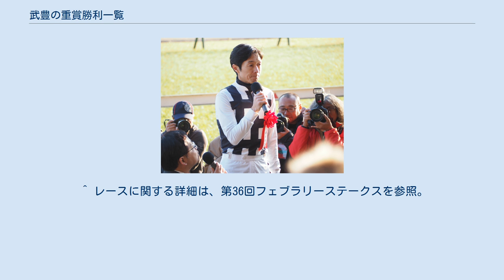武豊の重賞勝利一覧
武豊 」 武豊の重賞勝利一覧 武豊の重賞勝利一覧は、日本中央競馬会(JRA)、栗東トレーニングセンター所属の騎手、武豊の勝利した重賞をまとめたものである。
 第36回フェブラリーステークス優勝時（騎乗馬:インティ） ^ 「新設重賞」や「重賞」が該当する。
 ^ 2000年までは旧年齢表記、 2001年以降は新年齢表記で表記される。
詳しくは馬齢を参照。
 ^ レースの詳細は、第40回安田記念を参照。
 ^ レースの詳細は、第35回有馬記念を参照。
 ^ レースの詳細は、第44回阪神大賞典を参照。
 ^ レースに関する詳細は、第49回毎日王冠を参照 ^ 1位入線 バイオマスター の進路妨害により、2位入線からの繰り上がり優勝となった。
 ^ 2004年よりG1の格付けを受け、2008年よりロートシルト賞と改称。
 ^ 新潟競馬場での代替開催。
 ^ 中山競馬場での代替開催。
 ^ a b c 中京競馬場にて代替開催。
 ^ レースに関する詳細は、第66回菊花賞を参照。
 ^ 京都競馬場での代替開催。
 ^ レースに関する詳細は、第51回有馬記念を参照。
 ^ レースに関する詳細は、第136回天皇賞を参照。
 ^ レースに関する詳細は、第7回JBCクラシックを参照。
 ^ レースに関する詳細は、第8回ジャパンカップダートを参照。
 ^ レースに関する詳細は、第53回東京大賞典を参照。
 ^ レースに関する詳細は、第25回フェブラリーステークスを参照。
 ^ レースに関する詳細は、第30回ジャパンカップを参照。
 なお2位入線も、1位入線のブエナビスタが斜行により進路妨害をとられて降着、繰り上げ優勝となった。
 ^ レースに関する詳細は、第11回JBCクラシックを参照。
 ^ 函館競馬場にて代替開催。
 ^ レースに関する詳細は、第156回天皇賞を参照。
 ^ レースに関する詳細は、第62回有馬記念を参照。
 ^ レースに関する詳細は、第36回フェブラリーステークスを参照。